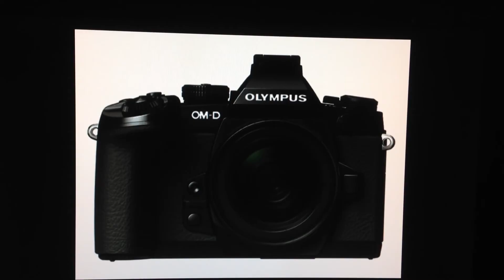Nikon FM-D retro fake approach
2013 0CT 22
(specs by nikon rumors)

    Nikon FM2 like design
    16.2MP 36x23,9 full frame sensor (same as in the D4?)
    SD memory card
    2016-pixel RGB image sensor
    9-cell framing grid display
    3D color matrix metering II
    Native ISO range: 100-12,800 (incl. ISO 50 and ISO 108,200)
    5.5 fps for up to 100 shots
    3.2" LCD screen
    Battery:EN-EL14
    Dimensions: 143.5 x 110 x 66.5mm
    Weight: 765g
    It will come with a new AF-S Nikkor 50mm f/1.8G lens (again, not clear what mount the new lens will have)
    Standard F-mount
    No video recording capabilities
    Pentaprism viewfinder (meaning the camera will not be mirrorless)
    The camera will meter even with non-AI lenses down to full aperture
    The camera will ship with a new special edition Nikkor 50mm f/1.8G lens to match the look/design of the body
    The camera will have physical controls and excellent build quality (which explains the 765g weight)
    Expeed 3 processor
    Same sensor as in the Nikon D4
    Nikon calls it a "hybrid" camera - not sure what exactly they mean with that
    The announcement will be in the next few months, maybe even in the next 1-3 weeks: